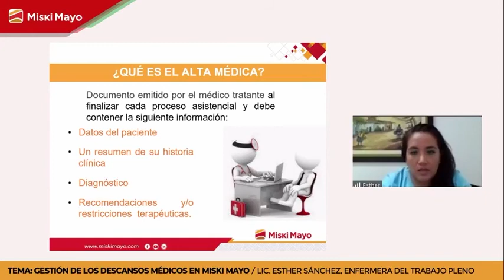Gestión de los descansos médicos en Miski Mayo: ¿Qué es el alta médica?